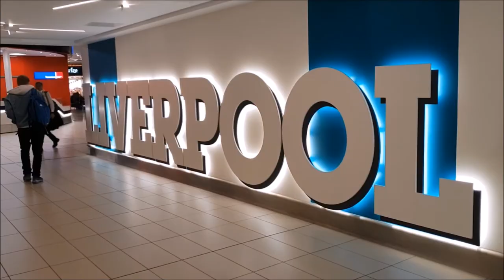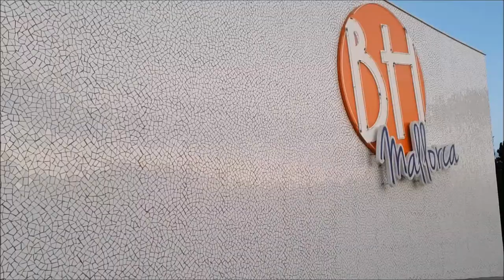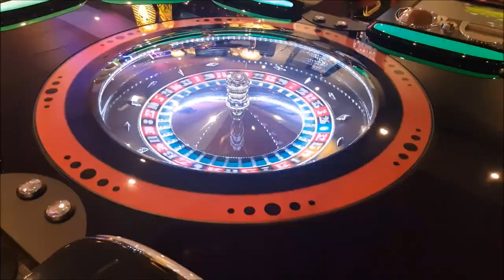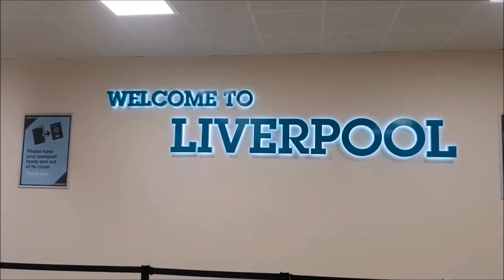2018 05 01-04 Mallorca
Taylor Swift - Nobody ft. The Chainsmokers x Kygo
Kygo style│Ikson - Sunny